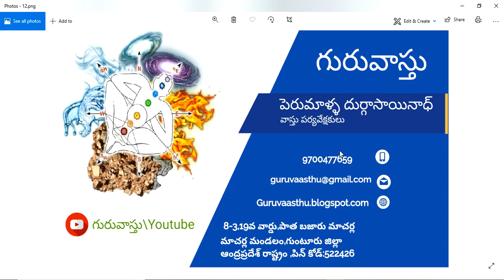Guruvastu || ఇంటి ఆవరణలో తూర్పు,ఉత్తర భాగాలు ఖాళీ ఉండటం మంచిది కాదు ?